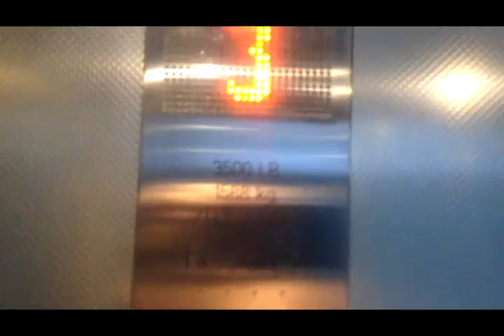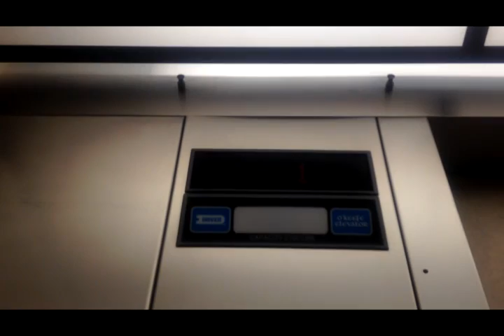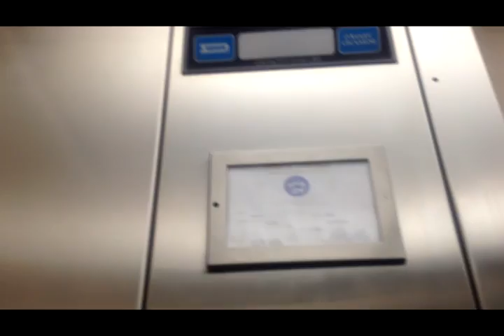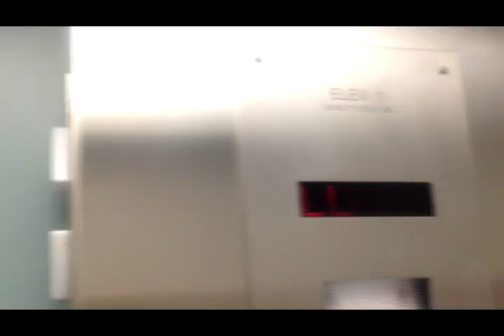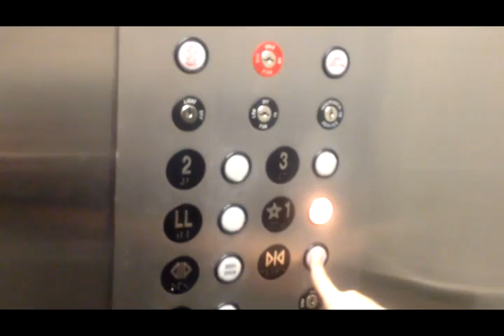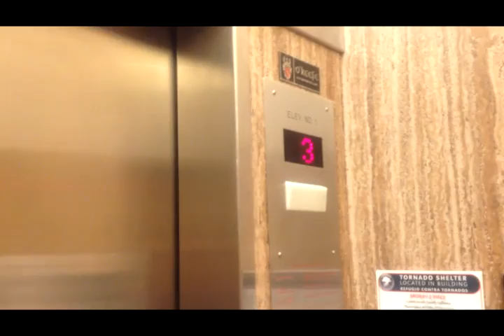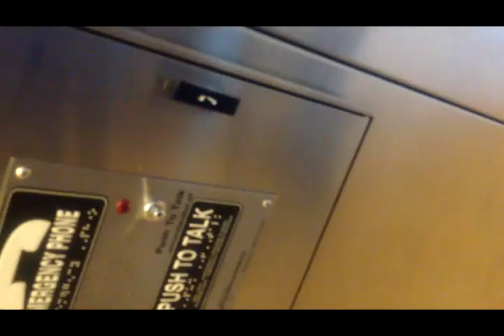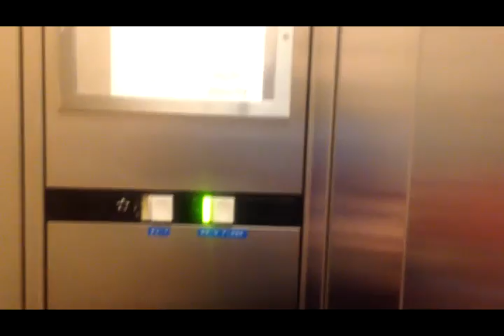Montgomery Vector Hydraulic entrance Elevator @ Morril Hall UNL